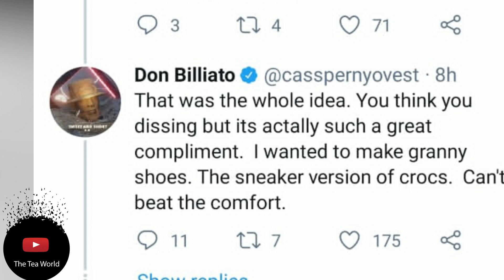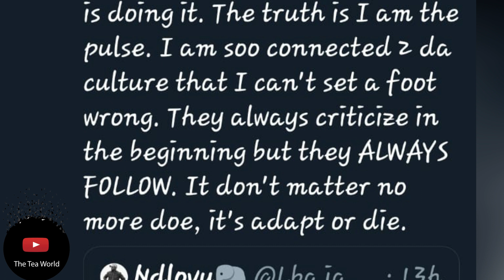Cassper Nyovest Respond To A Fan Who Said This About His Sneaker